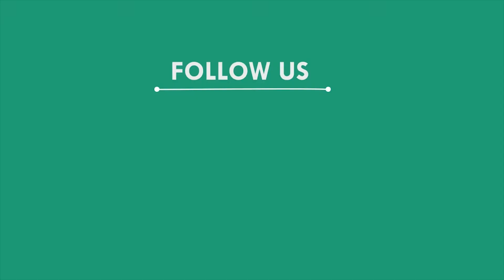ନିଲମ୍ବନ ପ୍ରତିବାଦରେ ଆନ୍ଦାଳନର ଚେତାବନୀ ଦେଲେ ଶିକ୍ଷକ ସଂଘ, ଭୋଗରାଇ